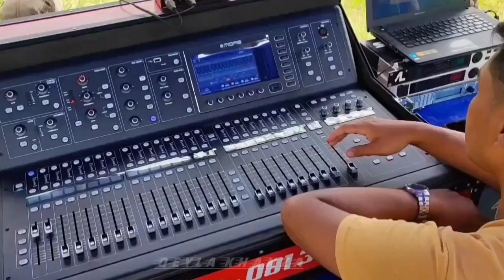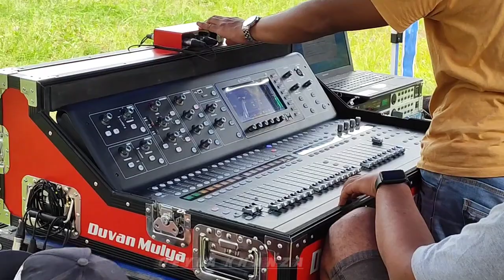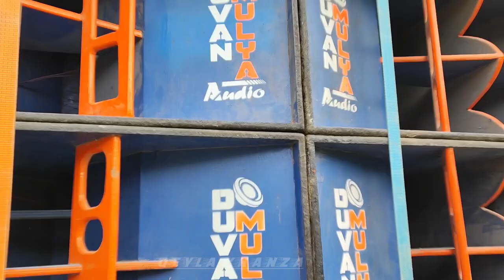Gak puas di settingan pertama Duvan Mulya kembali cek sound settingan maximal untuk Sumbersewu